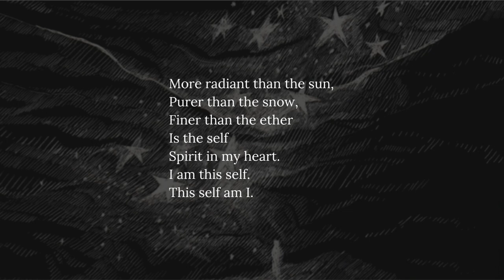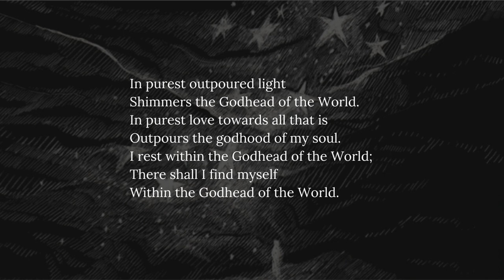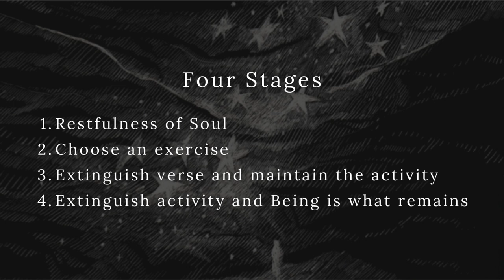Foundations of a Meditation Practice | The Four Stages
How to create a structure for a meditative practice that can support the training of inner development. Four stages that build the meditation and how to work with theses different stages in a clear way. This is a basic overview on foundations of a meditation practice. We are working on creating more resources for this channel and in the meantime please visit

Stage 1 Restfulness of Soul 1:01
Stage 2 Verse 5:01
Stage 3 Extinguishing 11:41 + Maintaining Activity Without Content 13:06
Stage 4 Extinguishing Activity, Point to Periphery 13:54